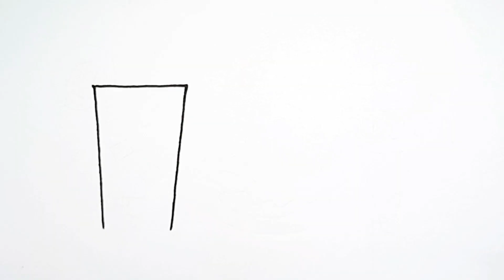How to draw Icecream, Burger, Juice for Kids & Toddlers| Food Drawing, Painting, Coloring|SuchonaRt.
Icecream, Burger, Juice Drawing for Kids & Toddlers | Paint Basics. How to draw foods.

Learn how to draw Icecream, Burger & Juice in this simple step by step narrated video tutorial.